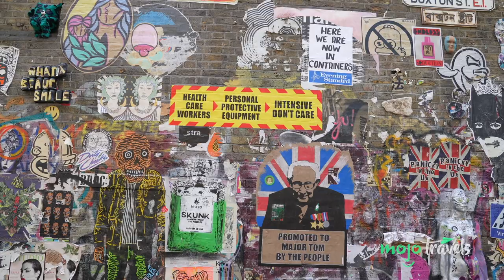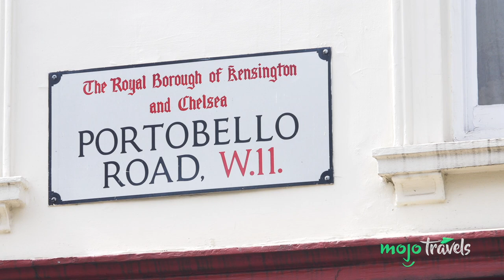The FOMO Guide to London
In this video, we’ll be looking at all the London landmarks you definitely don’t want to miss out on when you visit.

Let us know your favorite London activities and destinations in the comments!